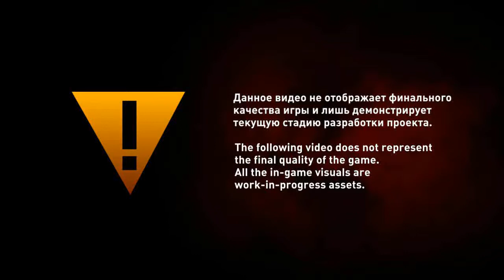Survarium Developer's Diary #6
Pokud se vám video líbilo, dejte mu like a sdílejte ho s přáteli!